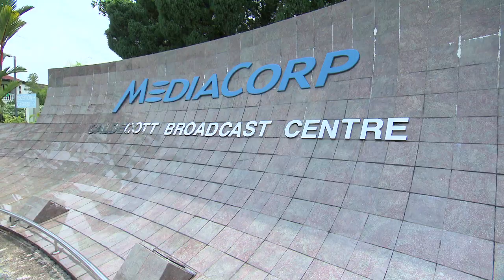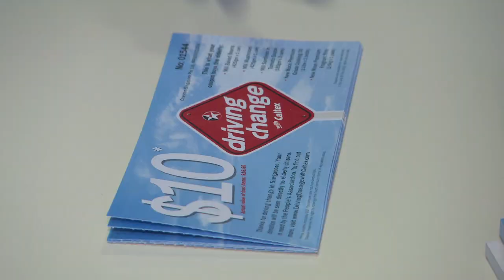Driving Change with Caltex - Singapore Summary with Henry Golding & Irene Ang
The Singapore Mission was a success! Henry Golding and Irene Ang managed to sell 10,542 food hampers for the needy elderly. With a combined effort of charm, great selling skills and a whole lot of hard work, they were able to prove that Singaporeans have really big hearts.

Singapore has one of the fastest growing elderly populations in the world. Today, there are about 35,000 needy elderly in the country, many of who are left to provide for themselves. the most needy of this group live off as little as $300 a month, money that is barely enough for their food and basic necessities.

The mission: Pack and sell 5000 food hampers for the needy elderly.